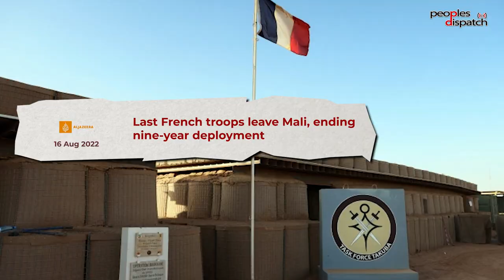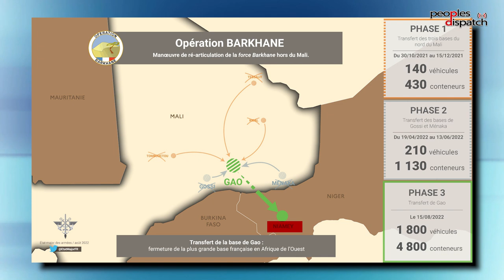Mali Kicks out the French. What Next?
After a nine year long occupation, French troops have completed their withdrawal from Mali. Mass-demonstrations calling for removal of French troops from Mali have been recurring, especially since 2020, often mobilizing hundreds of thousands people. In February this year, when French president Emmanuel Macron announced that French forces would withdraw in the next four to six months, celebrations broke out across the country. We look at the record of the French in Mali and what lies ahead for the country.